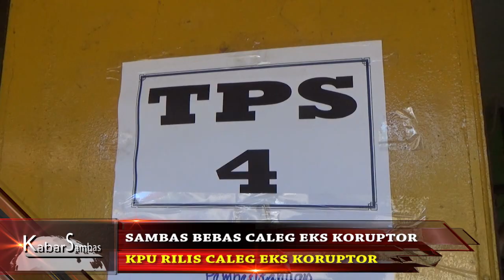CSMtv Sambas SAMBAS DAFTAR CALEG KORUPTOR DI SAMBAS